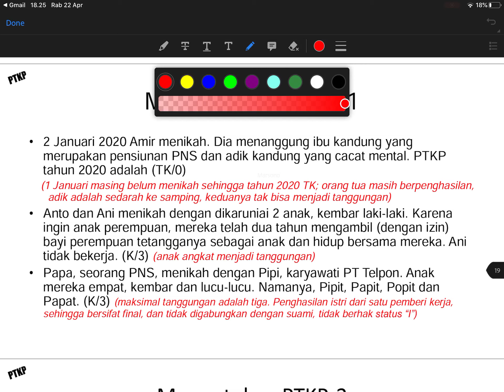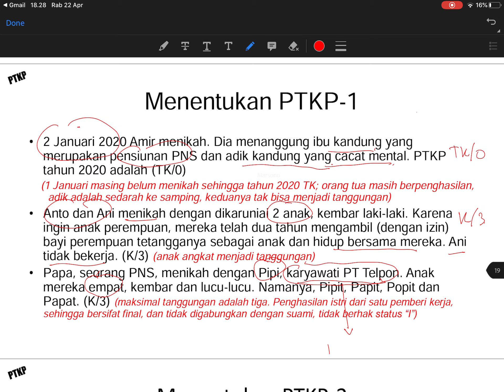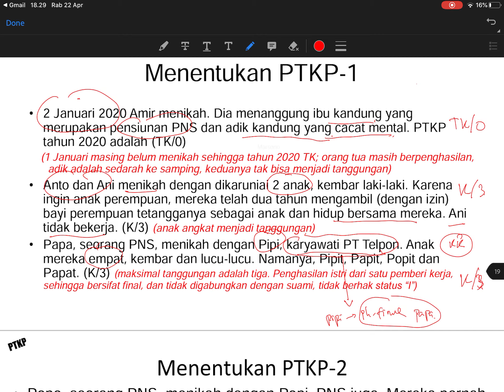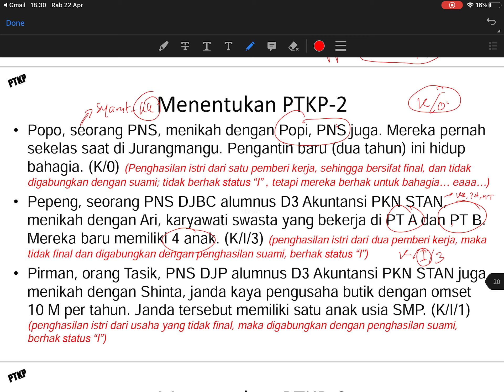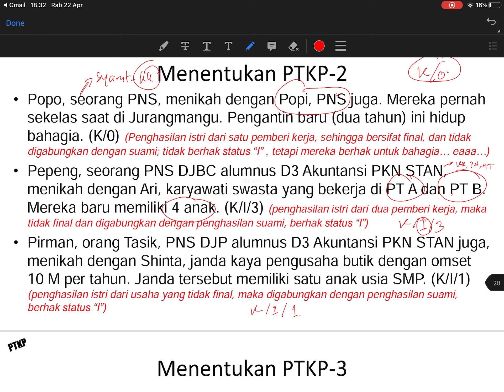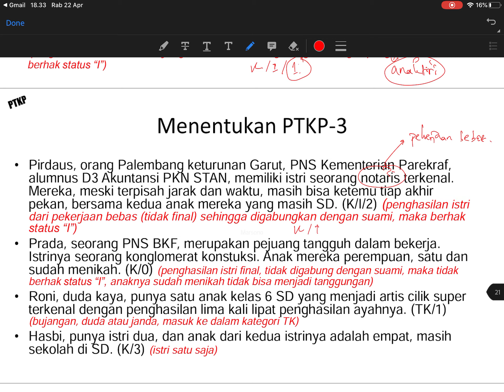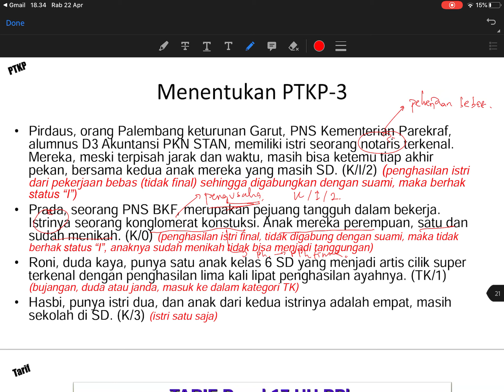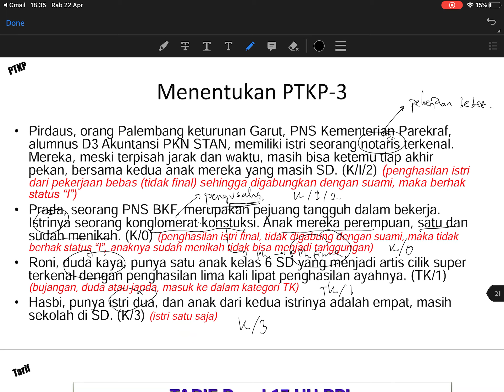PPh OP (Remake) - Contoh Perhitungan PTKP